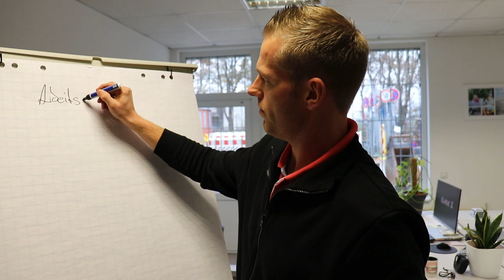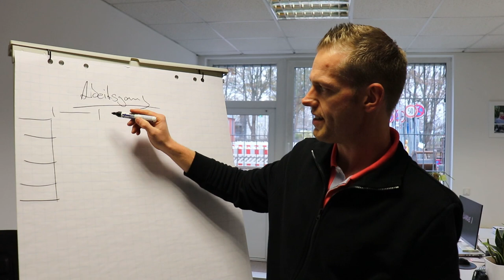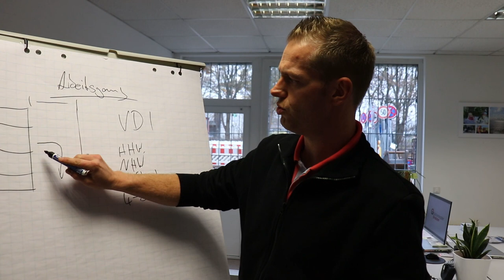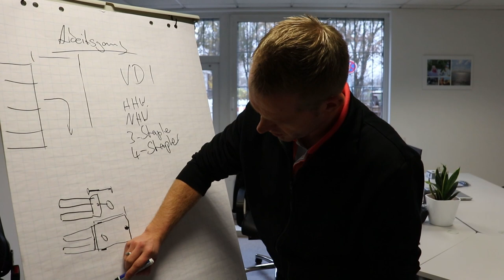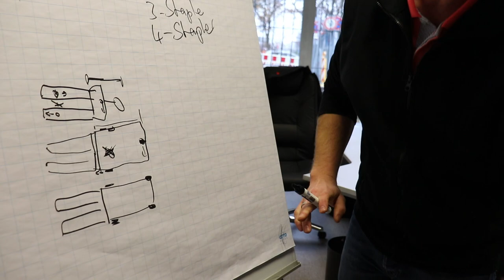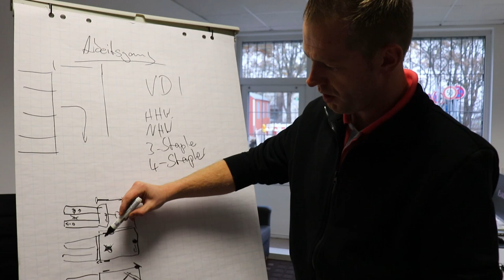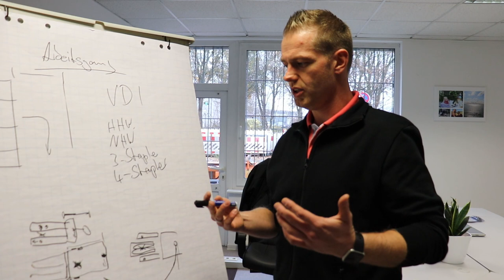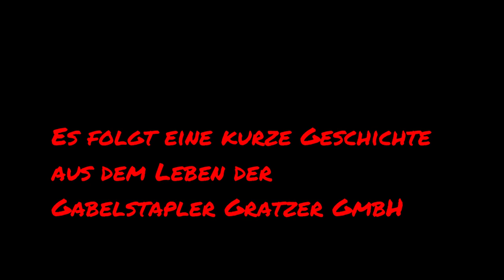Stapler TV - Arbeitsgangbreite beim Gabelstapler - Erklärung und Vergleich Ameise und Stapler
Wie genau wird eigentlich bestimmt, welche Arbeitsgangbreite man benötigt?
Das wird dir hier in diesem Video erklärt.

Bei Stapler TV geht es um alles, was sich mit Gabelstapler und Lagertechnik in Verbindung bringen lässt.
Wir wollen dir einen Überblick über die verschiedensten Geräte und Hersteller geben.
Hubwagen, Hochhubwagen, Niederhubwagen, Schubmaststapler, Gegengewichtsstapler, Schlepper, Anbaugeräte und vieles mehr.
Bei uns siehst du Geräte der verschiedensten Hersteller.
Fast von A bis Z.

Von Ameise über Linde, Still, Jungheinrich, Toyota, Hyster, Yale, Manitou, CTC, Fenwick, Daewoo, Doosan, Clark, Kalmar und viele mehr.
Ich möchte dir zeigen wie du das Gabelstapler fahren lernen kannst.

Du bekommst von uns aber nicht nur Gabelstapler Technik, sondern auch Themen wie Staplerschein, Antworten auf deine Fragen und vieles mehr.

Björn

Gabelstapler Gratzer GmbH
Ellenbacher Straße 13
34123 Kassel